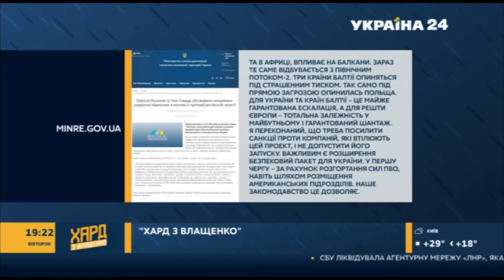Серйозні загрози для України, розмова з Меркель, падіння економіки та осіння криза, Китай та РФ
Голова Політичної партії «Сила і Честь», ексголова СБУ, ексначальник Головного управління розвідки Міноборони України, ексзаступник Секретаря Ради національної безпеки і оборони України, доктор технічних наук, професор, лауреат Державної премії України в галузі науки і техніки, Надзвичайний і Повноважний Посол України, генерал - полковник Ігор Смешко на "ХАРД З ВЛАЩЕНКО" 10 серпня. Телеведуча Наташа Влащенко.
Теми та таймкоди:
01:10 Про ескалацію напруженості стосунків між Білоруссю та Україною. Військові загрози з південного напрямку
05:20 Що робити Україні та можновладцям в цих умовах
07:10 Чим потрібно займатися Міноборони та як підняти оборонну промисловість.
13:25 Воєнна наука повинна бути інтегровна у воєнну освіту
17:45 про економіку, фаховість економістів та модель економіки для України
20:17 В Уряді відсутнє системне мислення щодо розв'язання стратегічних питань держави
22:00 Про заяву віцепрем'єр-міністра України – Міністра з питань реінтеграції тимчасово окупованих територій України Олексія Резнікова стосовно загрози розміщення ядерної зброї в Криму
23:00 Про військову співпрацю Китаю та Росії
25:00 Інформаційні атаки та маніпуляції з боку Росії на зовні, роботу російських інформаційних пропагандистських структур на зовні
29:00 Про суддю Чауса, його історію та його заяви
31:00 Про незахищеність співробітників спецслужб в Україні та загрози монополії наданні розвідувальної інформації президентові держави та важливу роль Комітету з питань розвідки
43:00 Відповідальність влади за скоєні злочини, збереження державної таємниці та імунну систему національної безпеки держави
47:00 Як Ігор Смешко підготував би та проводив перемовини з Канцлером Німеччини Ангелою Меркель. Росія вже використовую ПП-2 як зброю
51:00 Про якість професійної та політичної еліти
53:00 Про співпрацю Міноборони України та Пентагону
56:00 Про операцію із затриманням "вагнеровців" та роботу Белінгкат (Bellingcat)
57:00 Головні виклики для України та влади, та про політичну кризу восени.